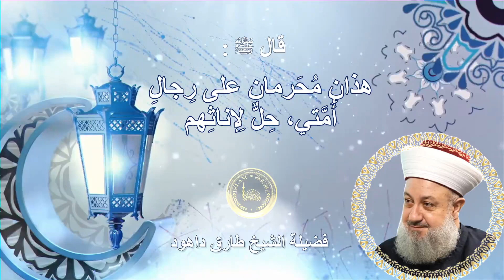قال ﷺ: هذانِ مُحَرمان على رِجالِ بصوت فضيلة الشيخ الطيب طارق داهود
لا خَلاصَ إلَّا بالإخـْلاص
           الـنِّـيَّـة لله وَحدَه

          👈 فائدة عظيمة:
                      قال ﷺ  : "هذانِ مُحَرمان على رِجالِ
أُمَّتي، حِلٌّ لِإناثِهم"
بصوت فضيلة الشيخ الطيب طارق داهود
حفظه الله ولطف به وطيَّب عيشه في الدارين ورزقه المراتب العلية في الولاية

أخلصوا النية لله بسماعه ونشره
اللهُ يرزقنا الإخلاصَ في النّيّةِ والتّوفيق والسّداد في العمل .